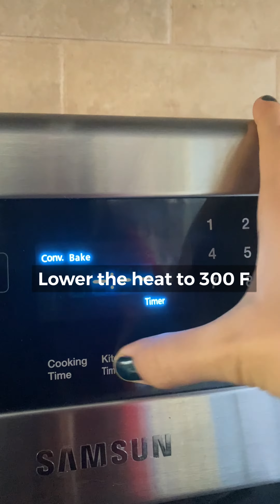Recipe Japanese style Cheesecake on My Refeed Day for Portion Control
This recipe is adopted from @patrickzeinali
And this video is made by My child Serena